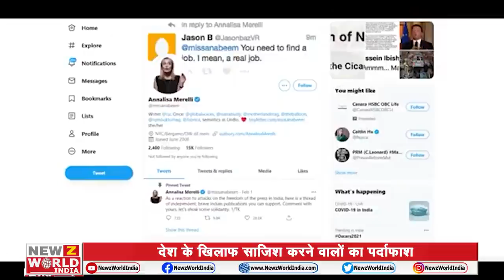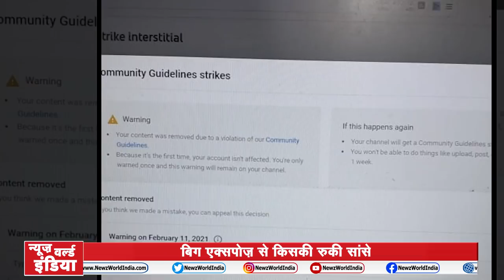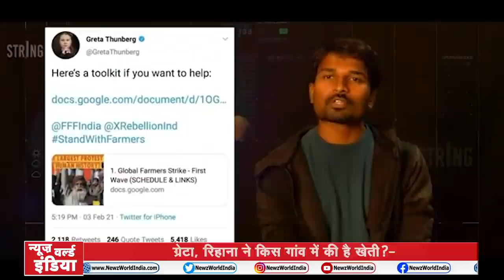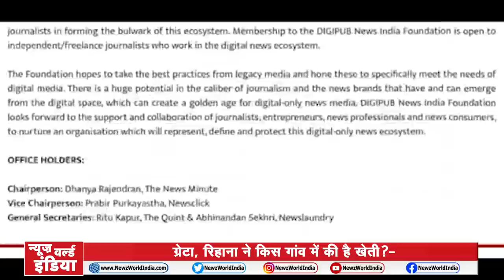String Reveals- BIG Expose | देश से धोखा करने वालों की खैर नहीं | Bharat@9 | Kavendra chauhan । NWI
जिस वीडियो की हम बात कर रहे हैं, उस यूट्यूब चैनल ‘दी स्ट्रिंग’ के इस एपिसोड का नाम ‘अरेस्ट राठी, जुबैर, बरखा (ग्रेटा थनबर्ग एक्सपोज्ड) था। एपिसोड की शुरुआत में ‘स्ट्रिंग’ ने ग्रेटा थनबर्ग द्वारा शेयर की गई टूलकिट और उसके समय यानी, 3 फरवरी शाम 5.19 दिखाया है। इसके बाद ‘स्ट्रिंग’ ने बताया कि कैसे वामपंथी मीडिया गिरोह के दी कारवाँ, स्क्रॉल, परी नेटवर्क, द वायर, द न्यूज मिनट, ऑल्ट न्यूज समेत कई ऑनलाइन पोर्टल इस पर 01 या 2 फरवरी को ही ट्वीट कर चुके थे। उन्होंने कहा कि यह यह इस बात का पहला सबूत है